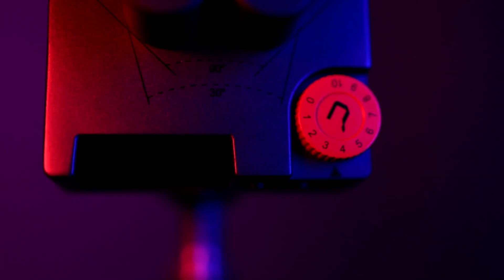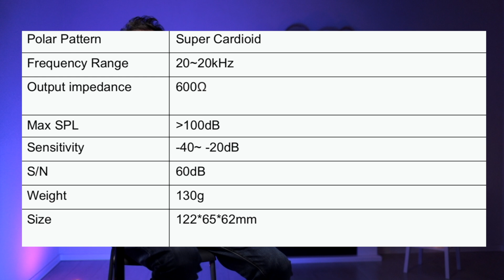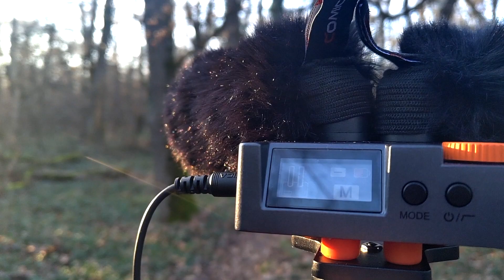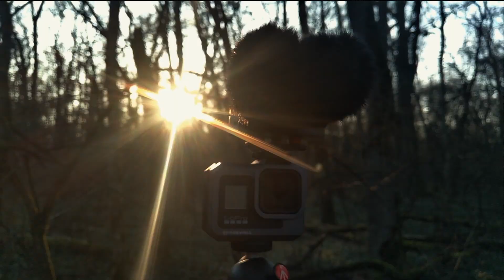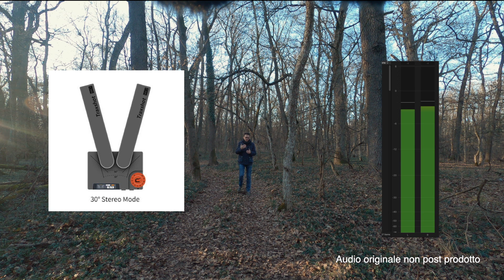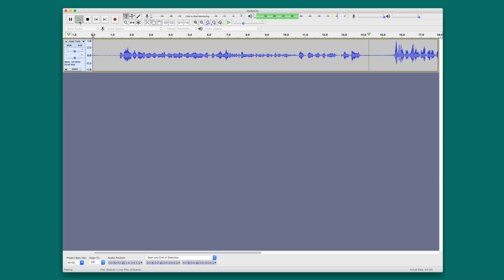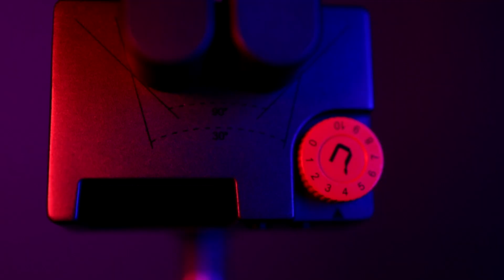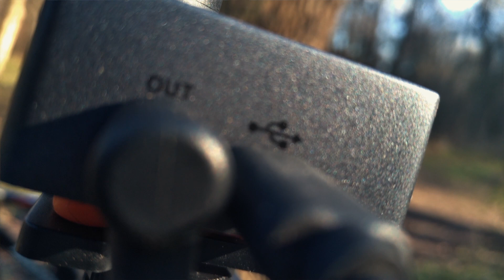COMICA TRAXSHOT miglior microfono per Vlog?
Ciao ragazzi !  Il  Traxshot   di Comica sarà  il microfono che userò  in questo 2021   in tutti i video   all'aperto  e' versatile e veloce   da utilizzare nei tuoi set up  video    consigliato !
Gear Used to Make This Video:
👉 Gimbal Zhiyun Crane M2
🛒IT DE
👉 Snoppa Vmate Gimbal Camera
👉Gopro 8
👉Sony ZV-1